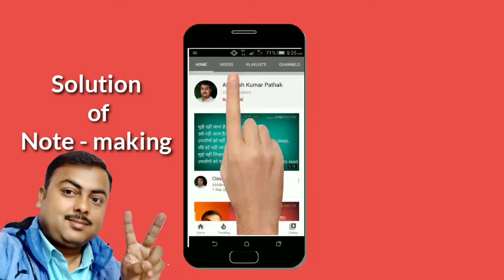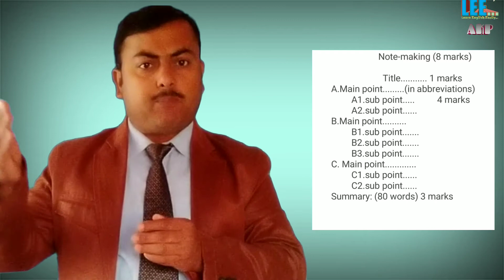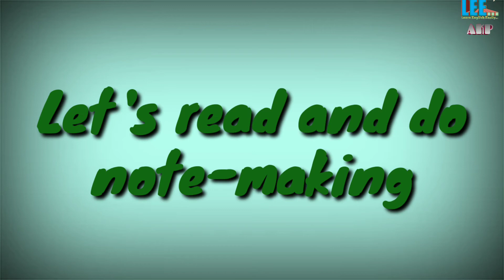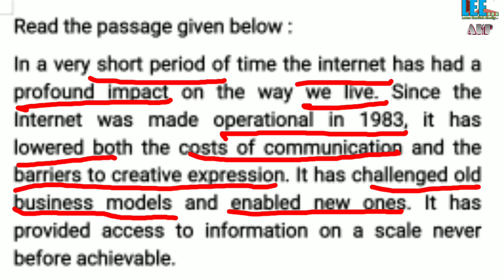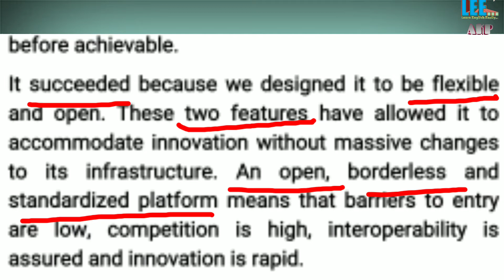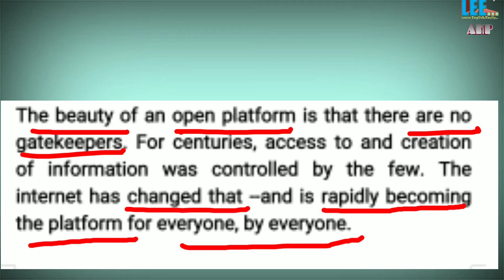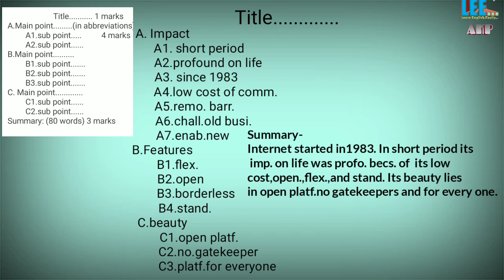Note -making for class 11&12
Easy way to solve note - making.. Follow and get excellent marks.